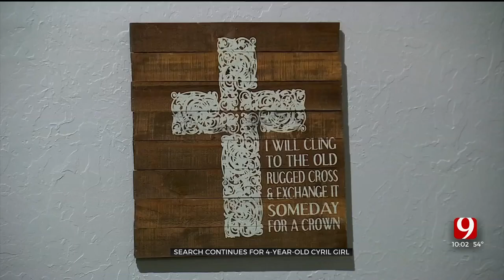Grandmother Of Missing 4-Year-Old In Caddo County Speaks Out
The grandmother of a 4-year-old, who went missing in Caddo County, is speaking out.